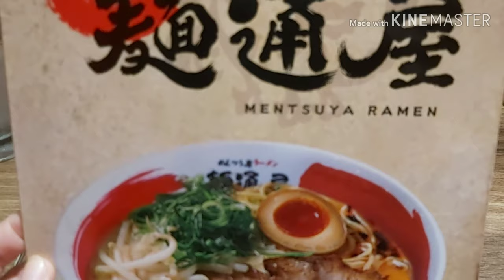MENTSUYA RAMEN JAPAN AUTHENTIC RAMEN|TAIWAN VLOG| chutchai world vlog